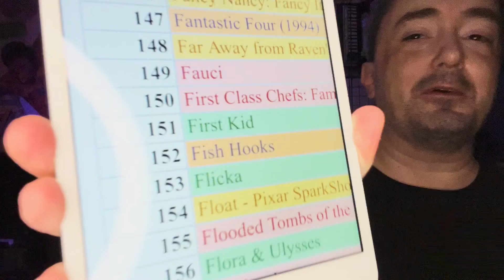Randy Cunningham: 9th Grade Ninja - day 889 - Disney+ Every Day Challenge